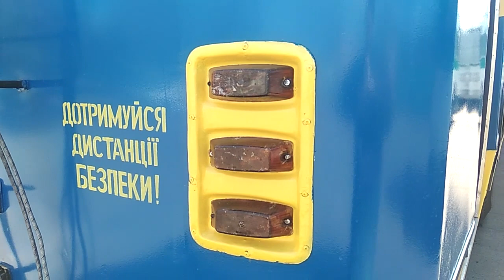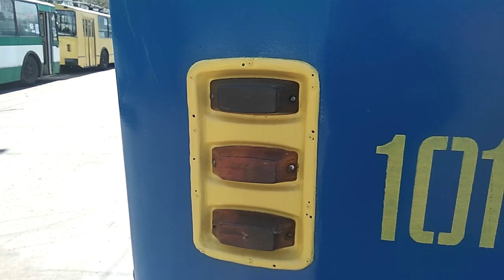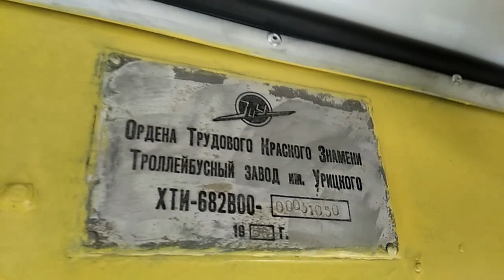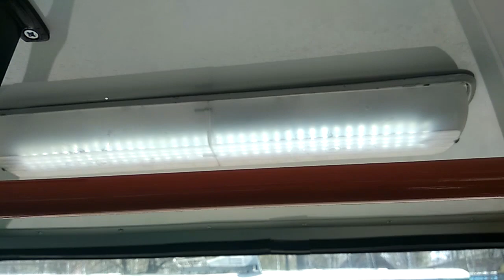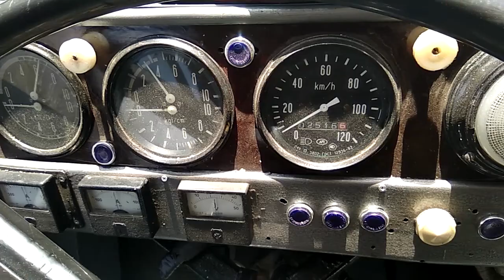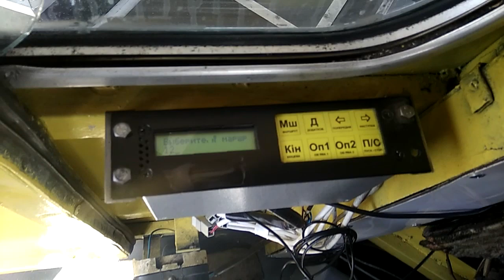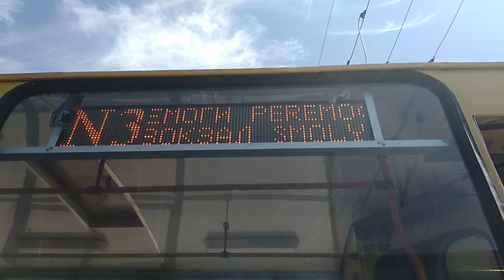Житомирский троллейбус: ЗиУ-682В №1016 - Обзор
Наконец, ещё одна машина была выпущена на маршруты после ремонта. "Почти как" №2215...